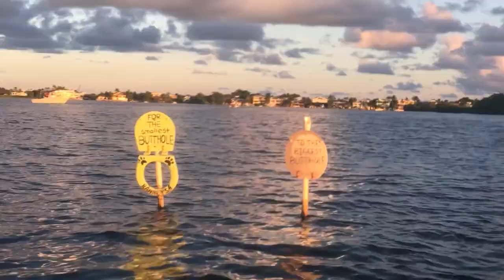Great Loop Marathon to Tavernier (Leg 8)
Join us on our Great Loop adventure as we cruise over 6,000 miles in our trawler boat. On leg 8, we traveled from Marathon to Tavernier in the Florida Keys. We cruised from Skipjack Resort & Marina in Boot Key Harbor, under the Seven Mile Bridge, through Florida Bay to Mangrove Marina in Tavernier. We took the dinghy to explore Toilet Seat Cut at sunset.

0:00 Marathon & Boot Key Harbor
0:54 Seven Mile Bridge
1:04 Cruising Florida Bay
1:54 Toilet Seat Cut
4:32 Mangrove Marina & manatees